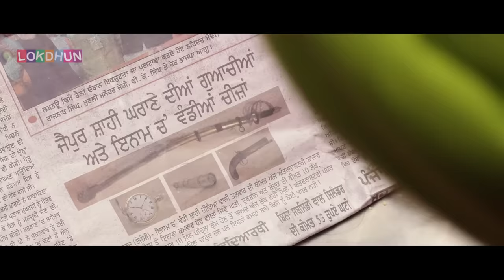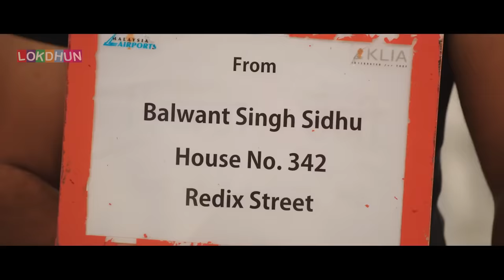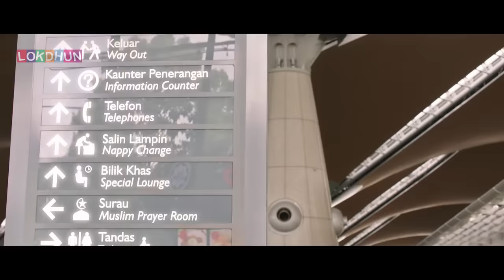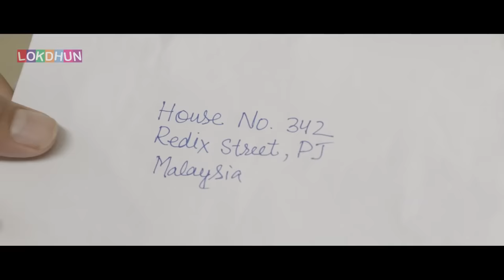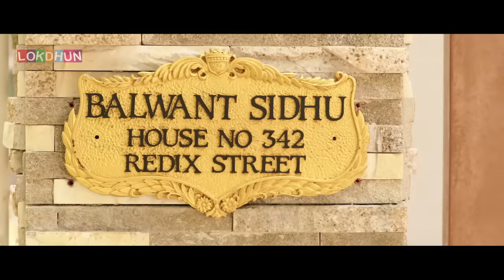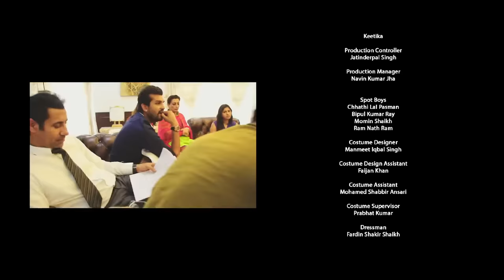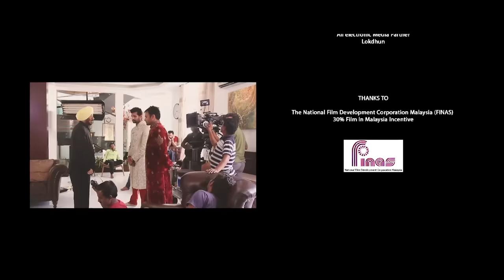Punjabi New Movie 2022 | latest Punjabi Movie 2022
Punjabi New Movie 2022 | latest Punjabi Movie 2022 | Punjabi Movie 2022Punjabi New Movie 2022 | latest Punjabi Movie 2022 | Punjabi Movie 2022